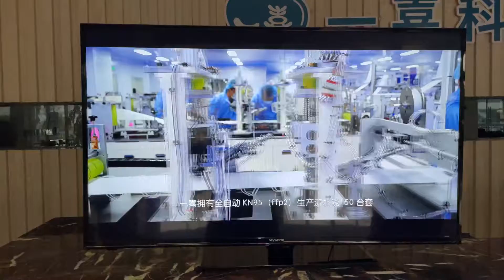EEXI FACE MASK FACTORY VISIT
Hunan EEXI Technology & Service Co., LTD. established in 2018, is an enterprise engaged in the production of baby diapers and related sanitary products. The company covers a total area of 88,000 square meters with a building area of 137,000 square meters. After the outbreak of the "COVID - 19" in 2020, under the superior support of the local government, our company obtained the production license of medical devices and face mask related products authorizations, and transformed into the production of KF94, KN95f N95 respirator and disposable medical masks (non-sterile and sterile, as well as children type products) and surgical masks (non-sterile and sterile). Also, our company will have 70 sets of disposable mask equipment (including two highspeed mask machines) and 80 sets of KN95 equipment. Daily output shall be over 7 million pieces of 3ply disposable masks and more than 4 million pieces of KN95 and KF94 masks.

should we wear mask?
How to take off a surgical mask properly
This Filmmaker Has Turned Mask Maker After the Coronavirus Outbreak Led to a Shortage in Hong Kong
Make a Coronavirus mask at home!
WHO says public demand for face masks puts health workers at risk
Will A Mask Really Protect You From Coronavirus? - Cheddar Explains
How To Make Your Own Surgical Face Mask at Home
DIY face masks in 10 seconds & improve cheaper masks
Coronavirus Dust Mask Shortage! Where have they gone??
Do Surgical Face Masks Protect You From Coronavirus?
CORONAVIRUS IN JAPAN: EVERYTHING YOU NEED TO KNOW BEFORE TRAVELING | Surgical Masks Sold Out
How surgical Masks are produced?
Can Surgical Masks Protect Against the Corona virus/Do face masks really protect against coronavirus
How to properly use surgical masks to protect yourself from Corona Virus
Corona Virus in Karachi || Surgical Masks shortage in Karachi || Corona Virus || Karachi
How to Put On a Surgical Mask the RIGHT Way
Coronavirus | Which mask will protect you? (N95 Masks vs Surgical Masks)
Experts devise do-it-yourself face masks to help people battle coronavirus
Seller Spike: Cost Of Surgical Masks Surges Amid Coronavirus Fears
Fears Of Coronavirus Lead To Run On Surgical Masks, Canceling New Year's Plans
How To Use Moore Medical Surgical Masks Review
The Correct Way to Use a Face Mask | Correct Use of Surgical Masks Protect Against the Coronavirus
Infectious diseases expert Dr. Glenn Wortmann shares 6 key things to know about coronavirus in the U.S.
Coronavirus Do’s And Don’ts: What You Need To Know To Protect Your Family | TODAY
Global demand for surgical masks and hand sanitisers soars amid coronavirus fears
Donning and Doffing Facial Protection – Mask alone
Closer look: the effectiveness of surgical masks
correct way to use a face mask
correct use of surgical masks
coronavirus
face mask
surgical masks
Coronavirus: Doctor explains the proper way to wash your hands and put on a face mask
Coronavirus: How to wash your hands and wear a mask
coronavirus
face mask precautions
safety precautions
personal hygiene
SCMP
south china morning post
how to wear a face mask
how to wash you hands
coronavirus in wuhan china
Hong Kong coronavirus health precautions
public healthDue to coronavirus,mask orders soared! BOOMWOW campany and factory in high gear to meet demand.
How to make it smaller: N95 respirator for kids, infants & elderly modification
How to get your Kid to Wear a Surgical Face Mask 2019NCoV​ CoVid​-19
Sew a Child or Adult Size Fabric Reusable Surgical Style Face Mask
DIY N95 Mask For Kids - How To Make A N95 Respirator Mask Smaller For Kids & Infants
how to make a face mask/ 마스크만들기/ child mask/ flu mask/ diy/
children mask making machine 125mm
How to put adult Surgical Mask into DIY Kids masks cover | EnjoyOK
口罩測試 Kids to test surgical masks for Kid China made and Japan made which one is better in water test
fully automatic face mask making machine for children size
New AIR+ Kids protective mask system for young children aged 3 to 6 years old
How to Make a Face Mask for Kids. How Get Your Kid to Wash the Face
Child Anti-Dust Breathable Isolation Protective N95 Masks